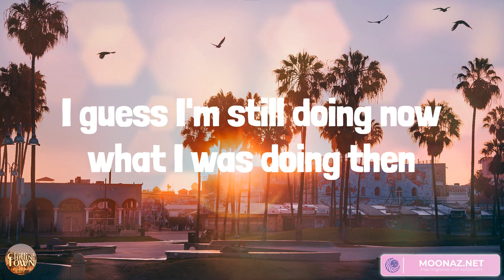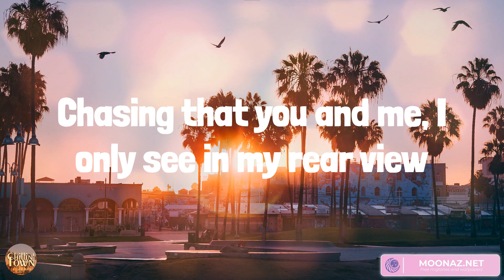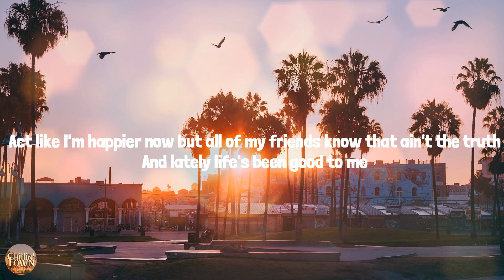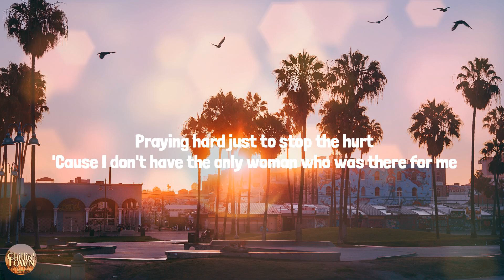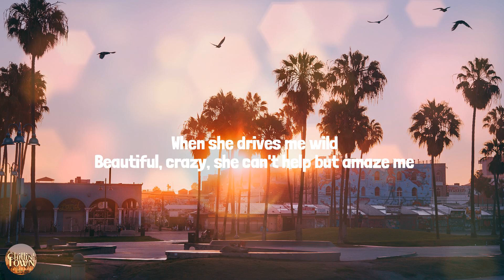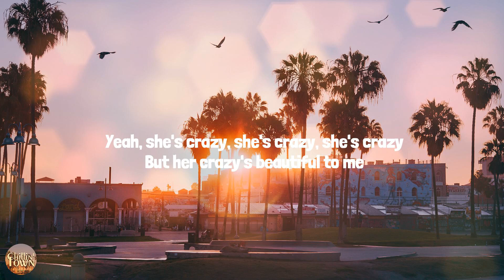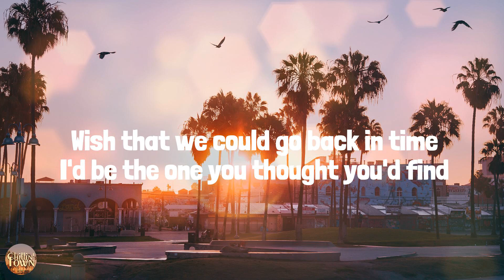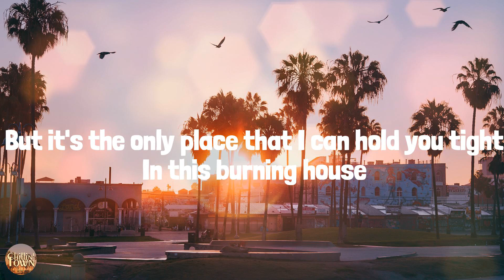Chasin' You - Country music playlist 2023 - Morgan Wallen, Bailey Zimmerman, Luke Combs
Chasin' You - Country music playlist 2023 - Morgan Wallen, Bailey Zimmerman, Luke Combs, Cam

00:00 Morgan Wallen - Chasin' You
03:25 Bailey Zimmerman - Religiously
06:23 Luke Combs - Beautiful Crazy
09:36 Cam - Burning House

Hell, I'm laying here tonight holding someone new
I only got as far as get Guitar Town